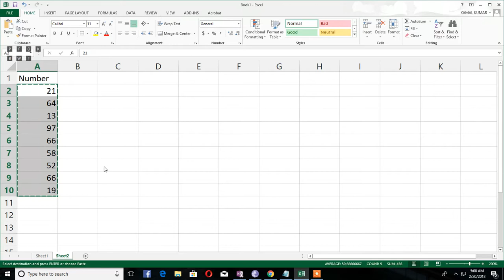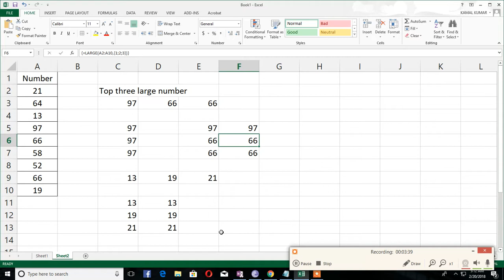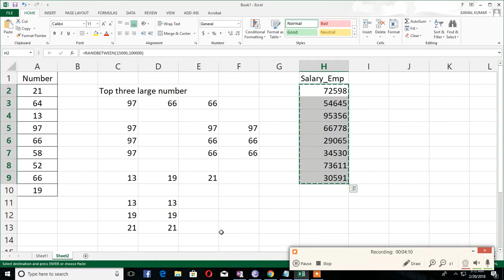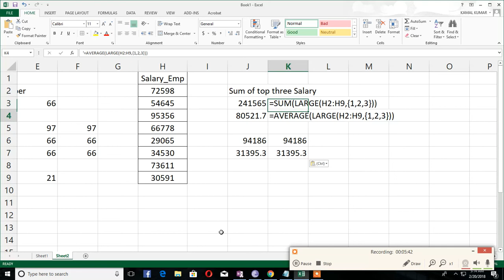Transpose using Large and Small